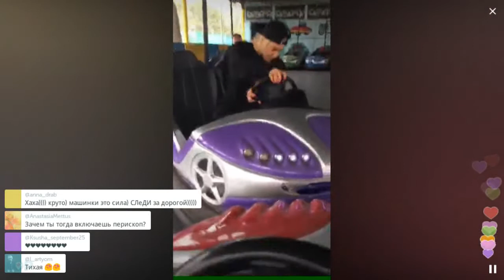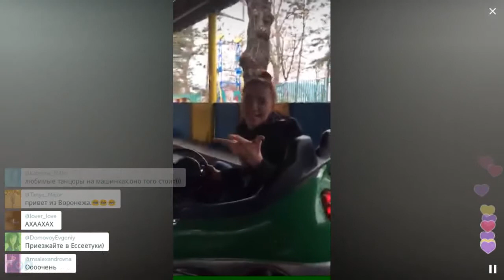Бухольц устроила страшное ДТП / Перископ Бухольц 2016 на TopPeriscope.Ru